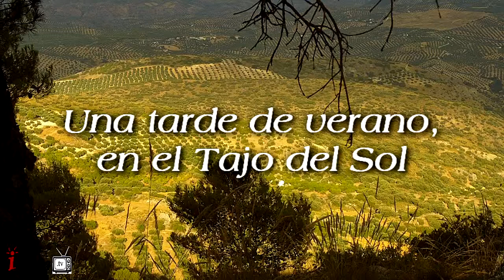En el tajo del sol una tarde de verano